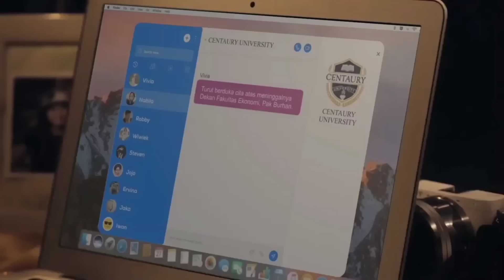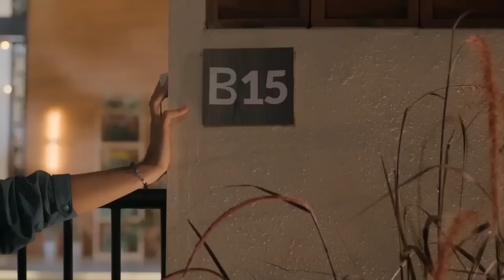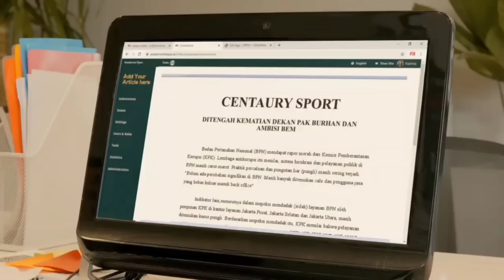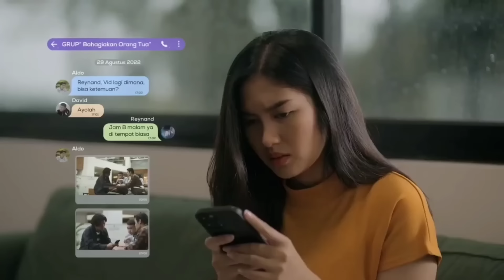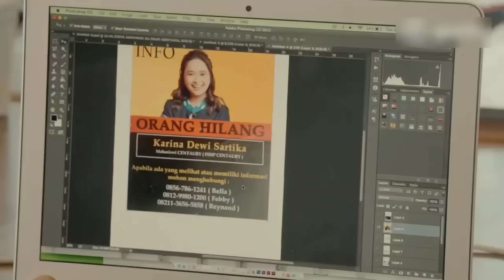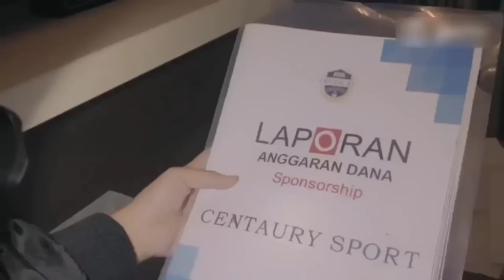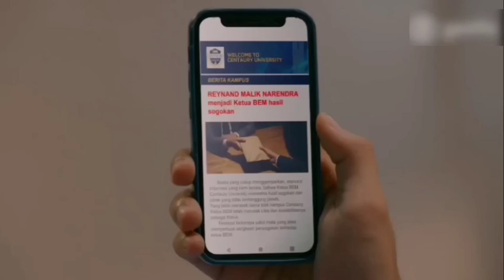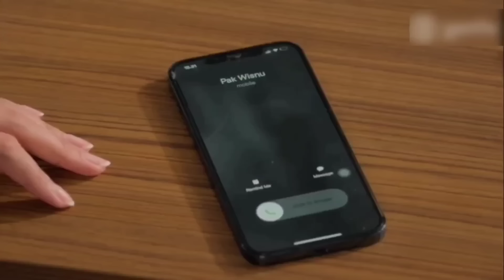NIKAH TERPAKSA MENJADI CINTA - alur film ketua bem and his secret wife full episode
judul film : ketua bem and his secret wife

nikah terpaksa menjadi cinta itu lah kalau nikah sebelum cinta😇